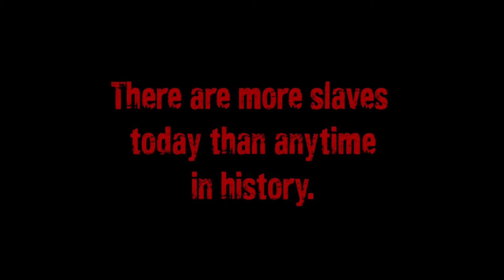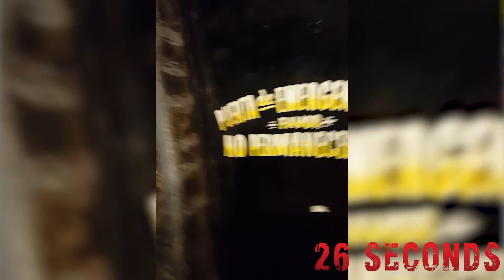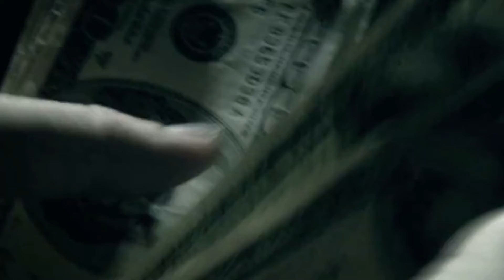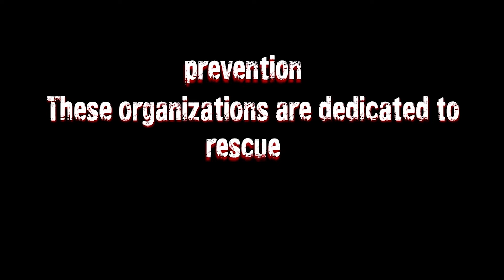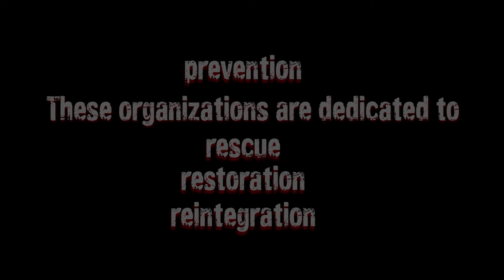Trafficked Transgenders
Transgenders who have crossed the Tijuana border into the United States to escape persecution in their homeland are at a high risk of being exploited. They are often in desperate need of money, unable to earn a living or speak English, and a fear of going to the police makes them easy prey for sex traffickers and pimps. Their stories are similar, oftentimes molested by their relatives at a young age only to be shunned by family & society for their sexuality. Transgenders’ customers include a wide range of people and professionals, such as police officers, military, lawyers, professional businessmen, and usually married men.

Due to discrimination in many jobs and industries, transgenders often have no choice but to turn to alternative ways to make money. This includes drugs, commercial sex and other criminalized work. People from all walks of life can become a victim of human trafficking but one of the biggest factors that all victims share is vulnerability. The unique obstacles faced by transgender individuals make them susceptible to exploitation because these factors can engender a willingness to do whatever is necessary for survival.

La Maestra (Spanish for the teacher), has been dedicated to its mission to
provide quality health care and education to improve the overall well being of low-income and immigrant residents. Bringing the underserved and ethnically diverse communities into the mainstream of society through effective change culturally and linguistically respecting the dignity of all patients. La Maestra has grown into an award-winning health organization and has provided immigrants and transgenders medical services, education and a place of refuge and support.

GIVE SURVIVORS A VOICE
By donating you will help us complete the feature documentary to highlight survivor stories and the Non-profit organizations that are in the fight to eradicate global sex-trafficking.

​CREATE AWARENESS
Together we can raise awareness of the non-profit organizations, crisis intervention teams, committed law enforcement and dedicated citizens fighting to eradicate global sex trafficking.

Share the 26 Seconds documentary short and YouTube videos on social media.  Your support is the difference and the impact needed to defend and protect women all around the world.

Please join the 26 Seconds Virtual Screening and Show and Tell Fundraiser

Directed and Produced by: Kelly Galindo
Supervising Editors: Kelly Galindo and Mark Wilcken, Three-time Emmy Award Winner
& Scott Arundale, Lead Editor for 26 Seconds Documentary Short
Editors: Tess Martinelli and Alexandra Miller
Cinematographer: Alberto De Coste Calla

KellyGalindoProductions LLC ©

The Production Company assumes no responsibility or liability
for any errors or omissions in the content of this video.
The views, information, or opinions expressed in the video
are solely those of the individuals involved and do not
necessarily represent those of the production company.